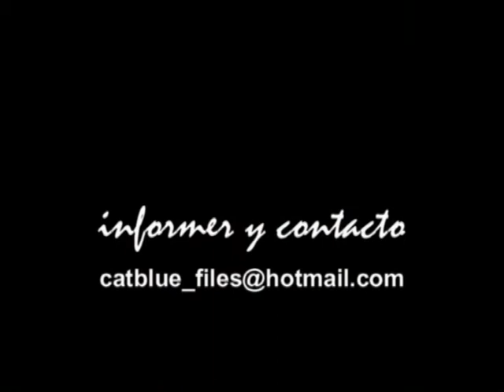promo expo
arte, art, exposiciones, dibujo, pintura, siberpunk art, anime,